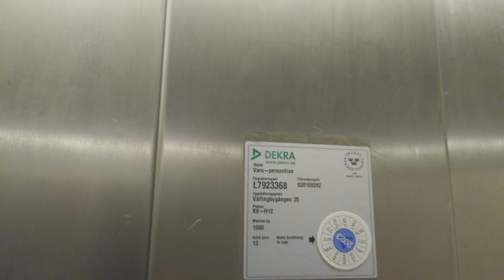Another 2007 Schindler 5400 MRL-Traction Elevator @ Solursgaraget in Vällingby Centrum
ELEVATOR INFORMATION!

Manufacturer/Tillverkare: Schindler
Model/Modell: 5400
Installation year/Byggår: 2007

Location/Adress: Solursgaraget Vällingby Centrum | Vällingbygången 25, 162 65 Vällingby, Stockholm, Sweden!